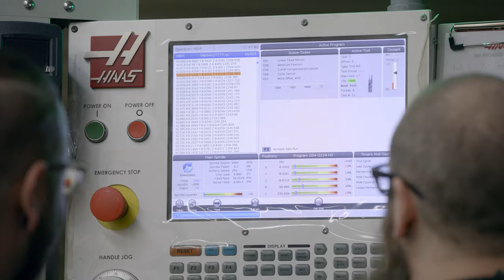Major Stories-Building, Manufacturing and Engineering